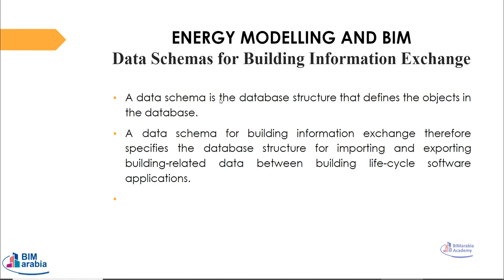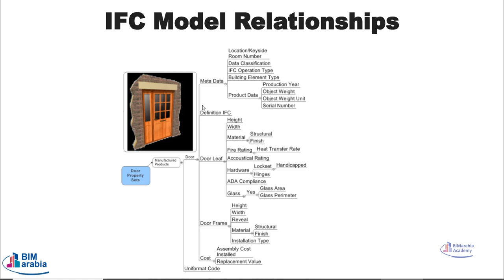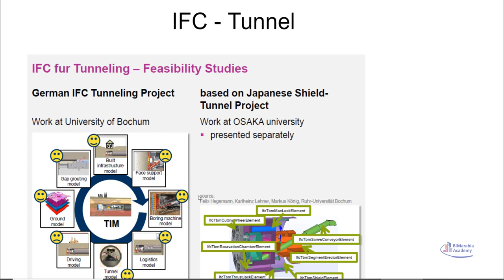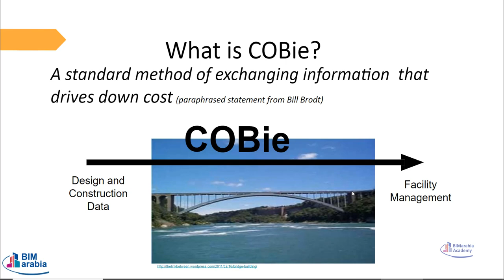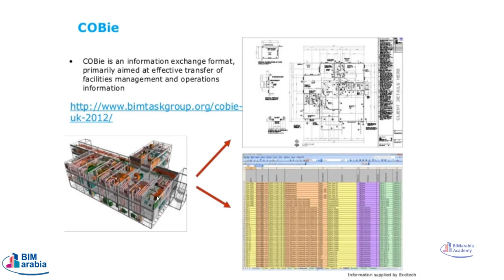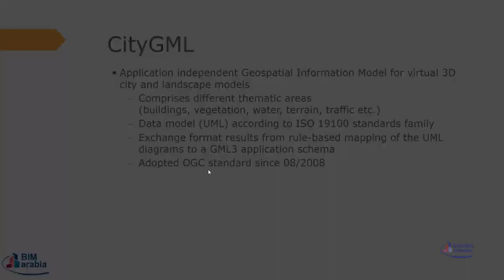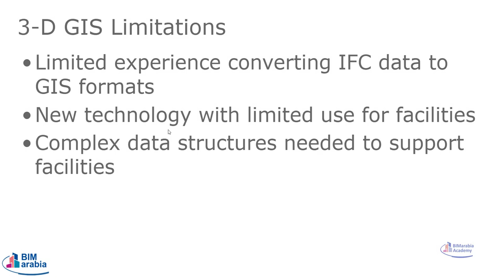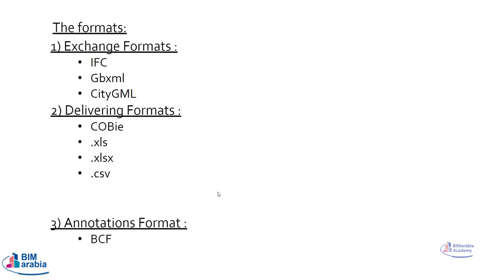اهم امتدادات البيم